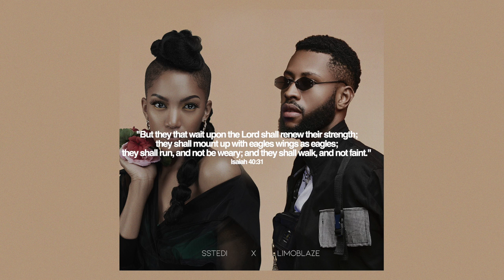SSTEDI - Wait For It (Feat. Limoblaze)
SSTEDI and Limoblaze are back  with their new single "Wait For It:.

"I wrote this song to encourage us not to rush through the process of life but to live an intentional life and celebrate the pace God has set for us." - SSTEDI